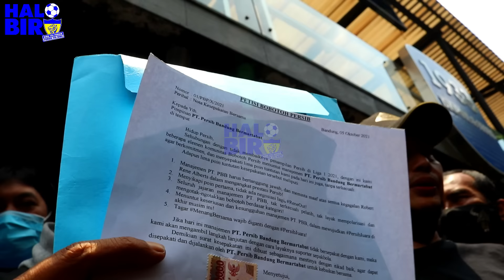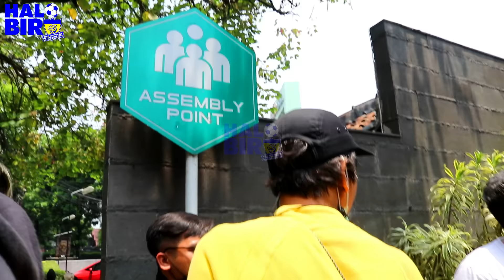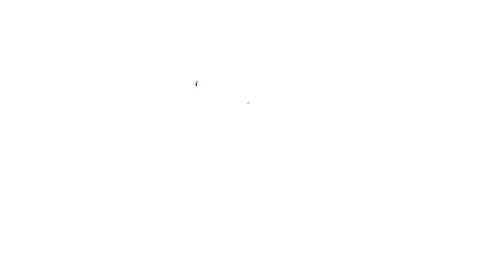HIKMAH PETISI BOBOTOH PERSIB BANDUNG || BERSATUNYA SEMUA ELEMEN BOBOTOH | SIKAPI DENGAN BIJAK YA LUR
HIKMAH PETISI BOBOTOH PERSIB || BERSATUNYA ELEMEN BOBOTOH PERSIB BANDUNG SIKAPI DENGAN BIJAK YA LUR
Elemen bobotoh Persib Bandung bersatu itu keren mereka bersama-sama merumuskan sebuah petisi untuk Persib Bandung.
Semua karena cinta. sikapi dengan bijak. pro kontra itu biasa tapi yang jelas semua bermuara pada keinginan yang sama Persib juara.